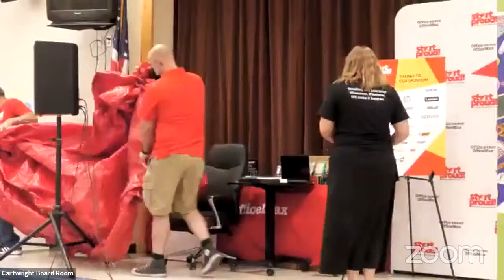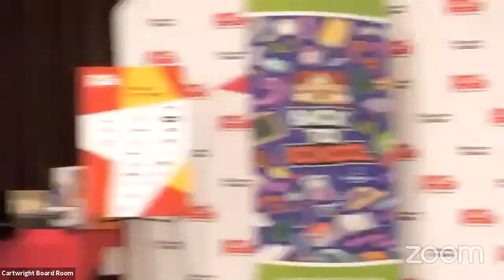Cartwright School District & Office Depot Start Proud! Phoenix Edited